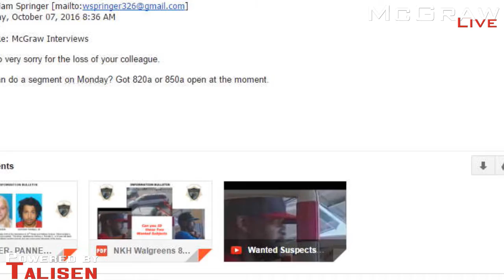Two shot and killed in Washington Park